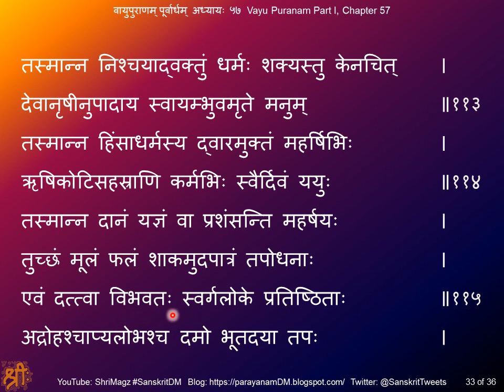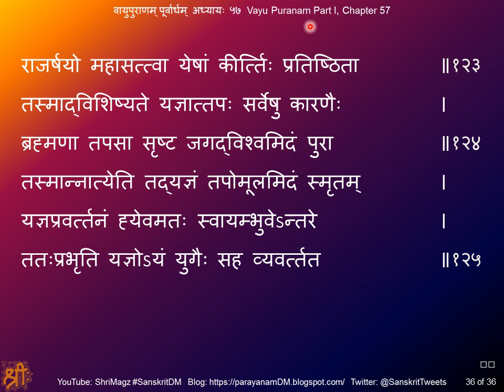वायुपुराणम् पूर्वार्धम् अध्यायः ५७ Vayu Puranam, Part I, Chapter 57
Vayu Puranam, Part I, Chapter 57
वायुपुराणम् पूर्वार्धम् अध्यायः ५७
यज्ञवर्णनम्